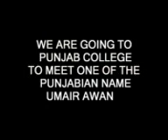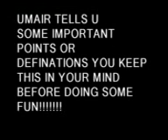punjab college lahore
punjab college